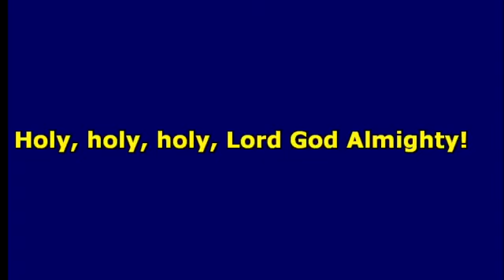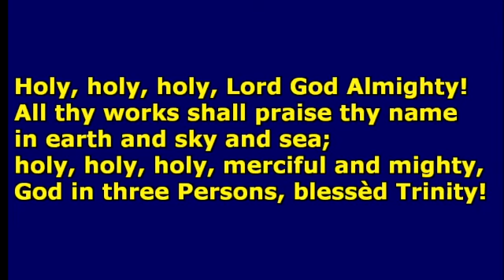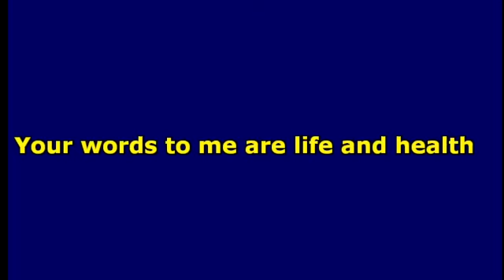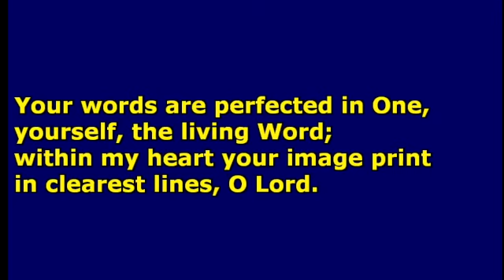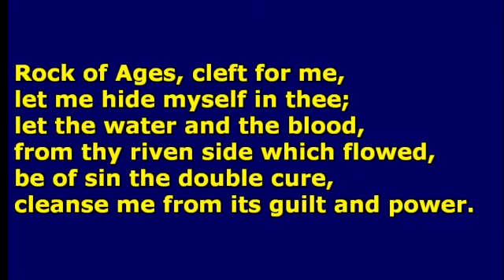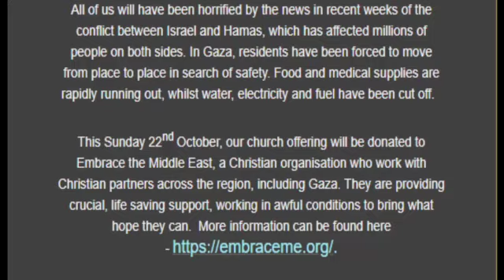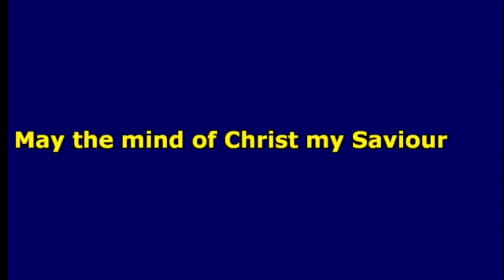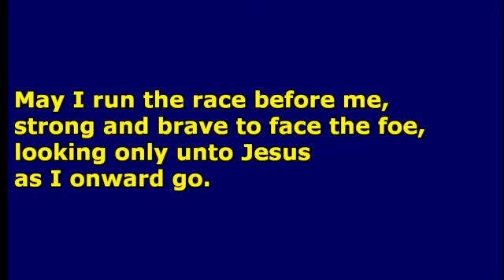22 October 2023 Hybrid Worship @ Castle Cary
Led by Steve Derby

Your words to me are life and health
CCLI Song # 3156757
George Currie Martin
Public Domain

Augustus Montague Toplady | Thomas Hastings

Kate Barclay Wilkinson | Mark Peterson
Words: Public Domain; Music: 1994 Peterson, Mark